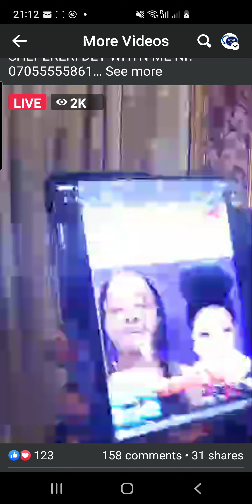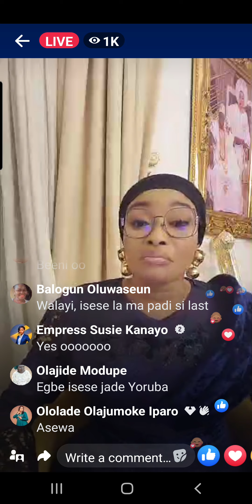Alhaja Lizzie Gives Iyabo Ojo Hot Woto, O So Fun Wa Bi Asele Get Enito Pa Muhbad & What We Can Do🙄😭